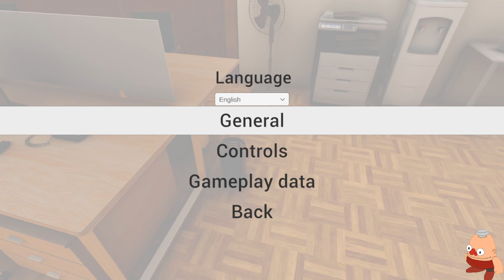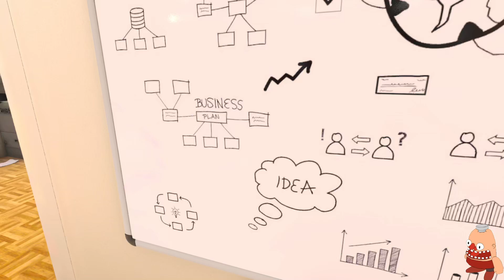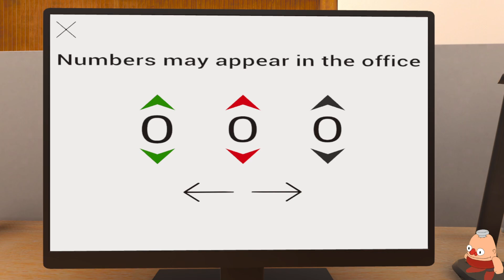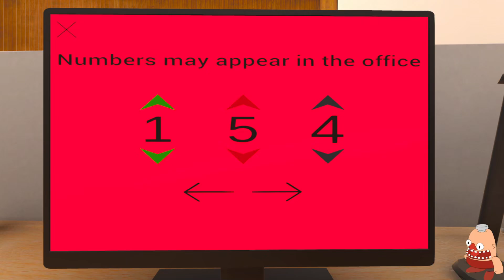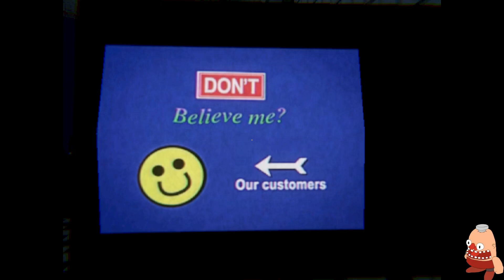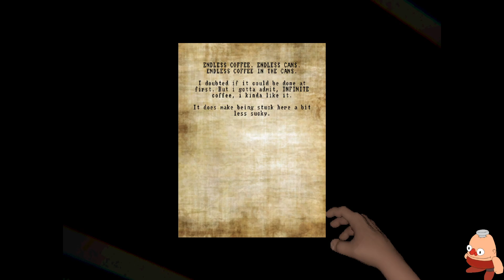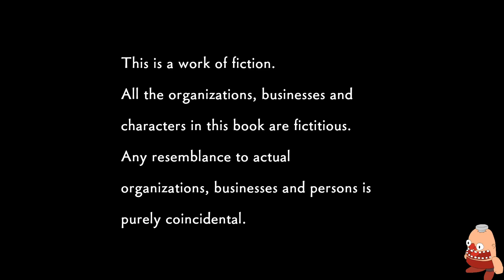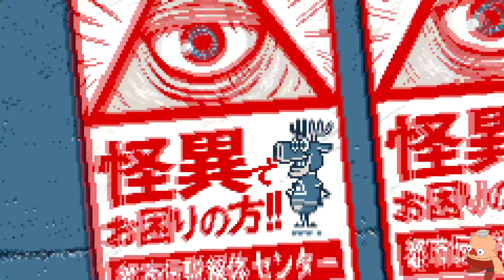Nextfest Demos: October 2024 (Part 2) - 3D Bob